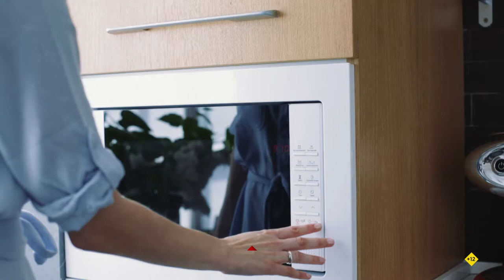Einstein T2 - Promo 1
Estreno 22 de Febrero